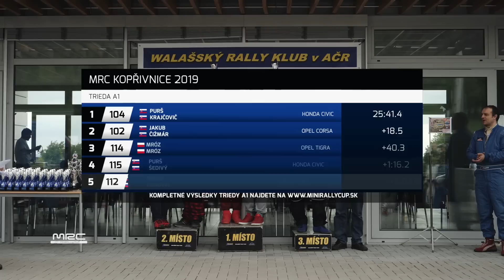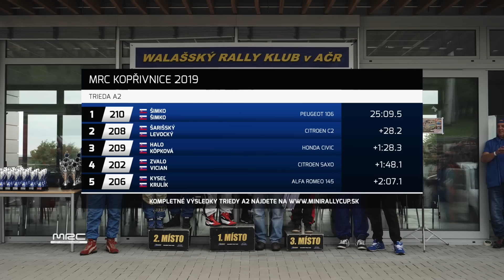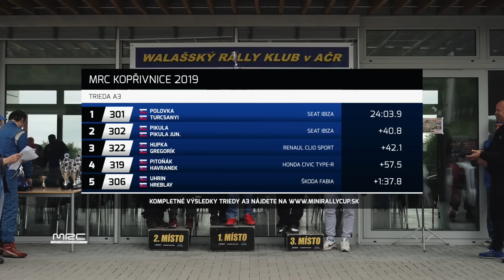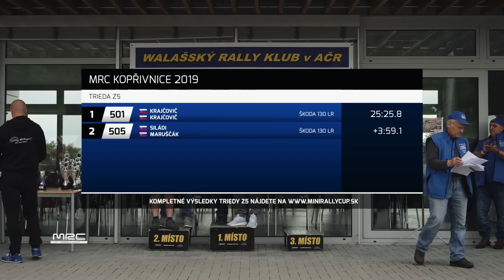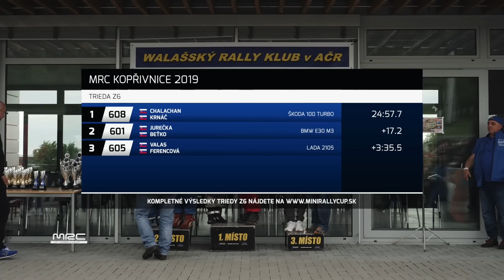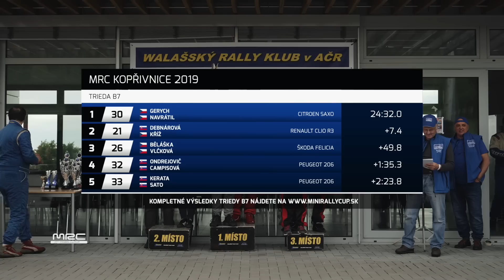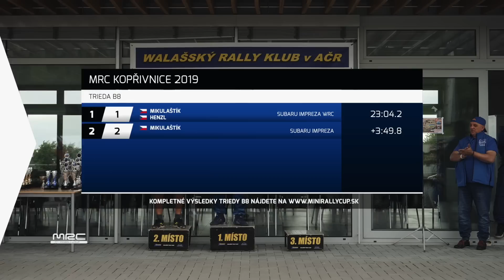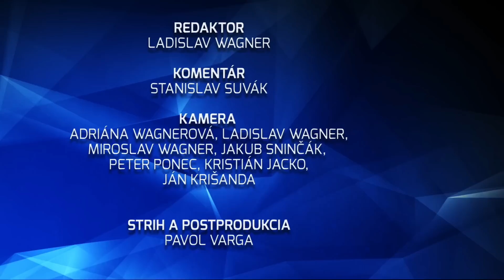Magazín LRacing Minirally Cup - MRC Kopřivnice 2019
Magazín MRC z MRC Kopřivnice 2019.